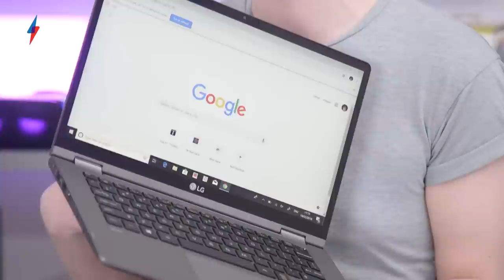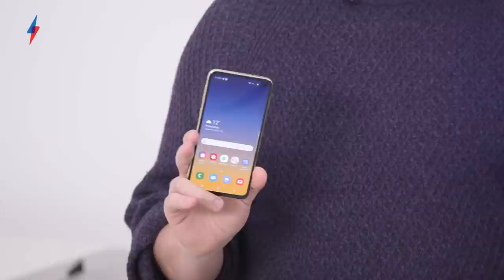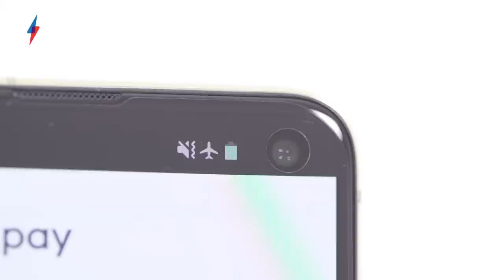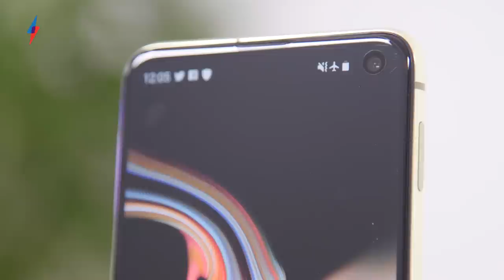Galaxy S10E, LG Gram 2-in-1 | Tech of The Week Ep.20 | Trusted Reviews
A canary-yellow Samsung Galaxy S10E is Toddy's weapon of choice in this episode of Tech of the Week, with Ryan showing off the distinctly gunmetal LG Gram 2-in-1.